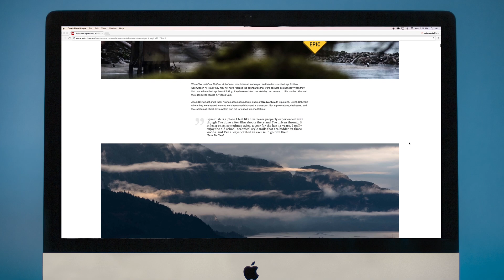imac pinkbike iv